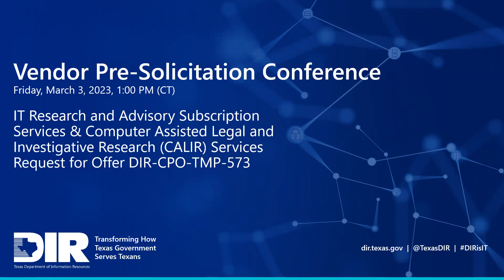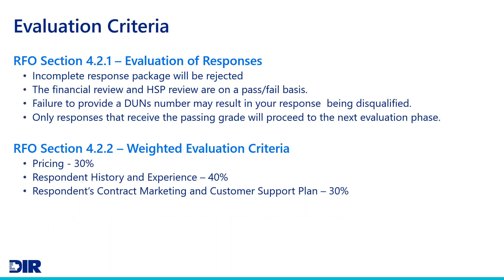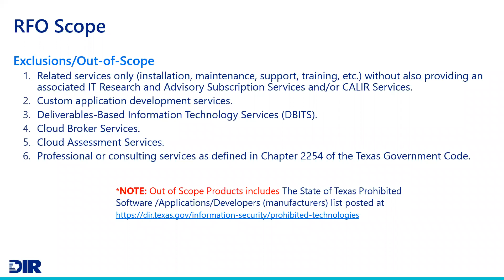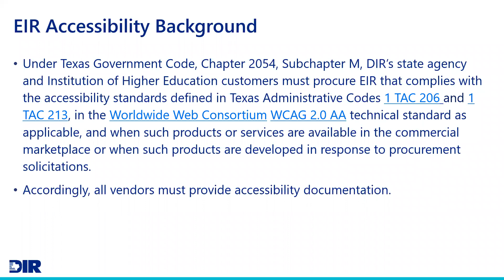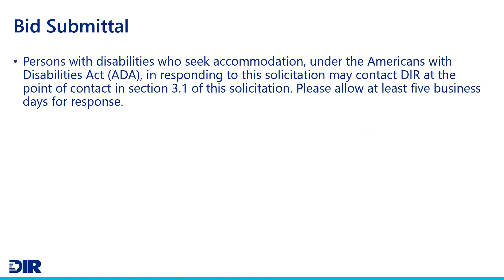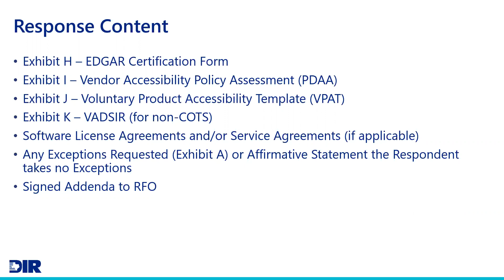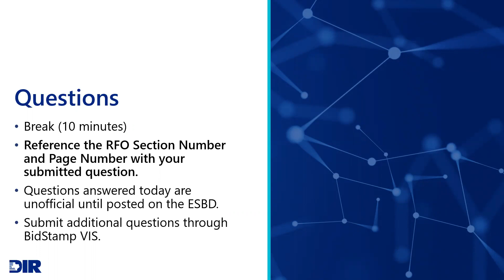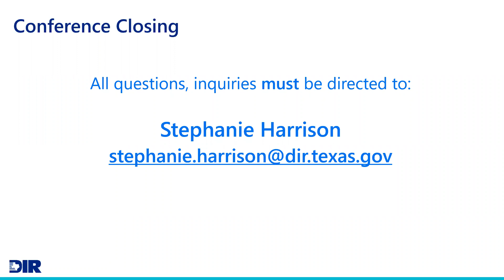IT Research and Advisory Subscription Services & Computer Assisted Legal and Investigative Research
IT Research and Advisory Subscription Services & Computer Assisted Legal and Investigative Research (CALIR) Services, DIR-CPO-TMP-573 - Pre-Solicitation Conference
This is a subsequent procurement to DIR-TSO-TMP-414 under the cooperative contracts program; however potential respondents should note that requirements and response instructions may not be identical. In part, CALIR services previously procured under DIR-TSO-TMP-261 are included in the scope of this RFO.
DIR intends to contract for 1) IT Research and 2) Advisory Subscription Services for DIR Customers that have varying needs to obtain information that cover a wide variety of subject categories including but not limited to: general, business, social sciences, health, education, science, finance, library materials, information security, etc. and 3) Computer Assisted Legal and Investigative Research (CALIR) Services.